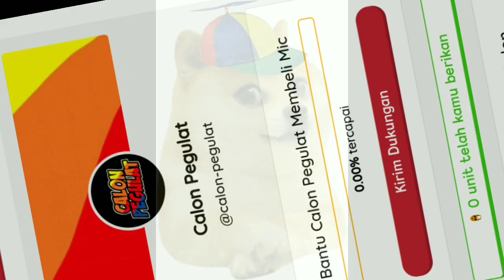5 Alasan Kenapa AEW Lebih baik dari WWE, Dan sebaliknya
Calon pegulat adalah Chanell asal Indonesia yang membahas tentang WWE & Segala hal yang berhubungan tentang Dunia gulat

Video ini bersifat sarkas dan Hanya dibuat untuk hiburan. Tidak ada embel-embel pendidikan maupun bermanfaat bagi banyak orang

Sekian terimakasih